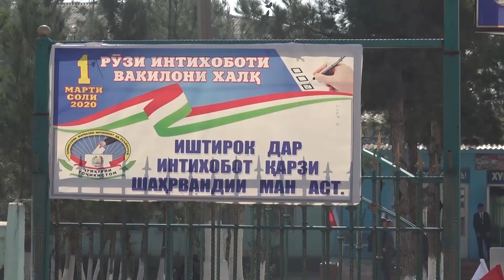Тақаллуб дар овоздиҳии вилояти Хатлон